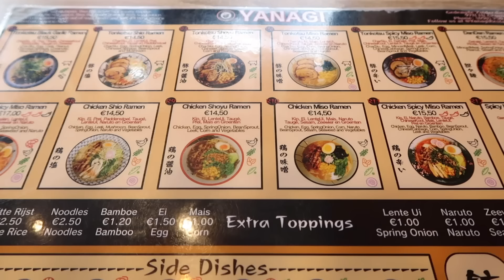ANG KOMENTO NI MADER KAY MISTER NOONG BAGO PALANG KAMI! Dutch-filipina couple